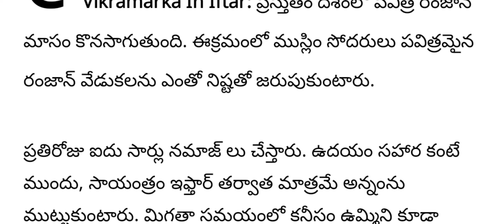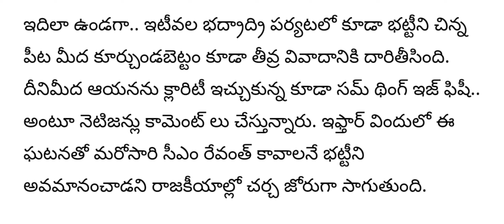ap బట్టి విక్రమార్క పరిస్థితి విషమం||ap politics||ap news||telugu news